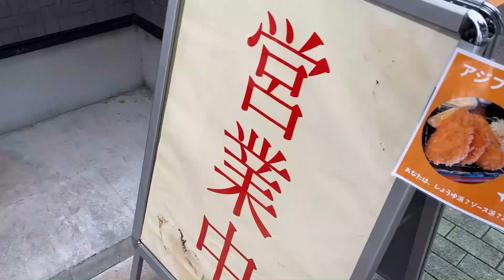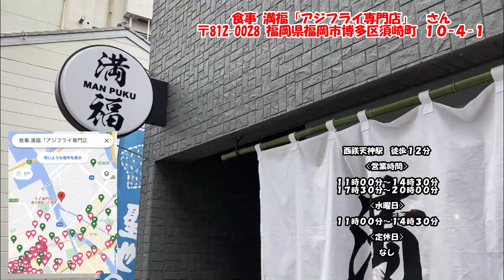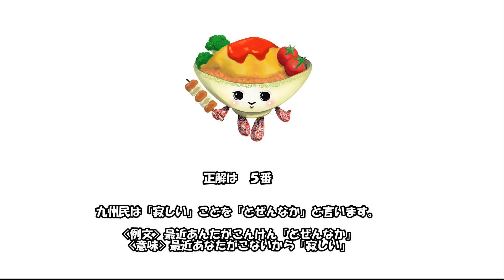【福岡 グルメ】【安くて美味い】アジフライの聖地 松浦市の真アジを使用した、激ウマ「アジフライ定食」をランチでいただきました！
ご視聴いただきありがとうございました。

☆このアカウントでは、九州福岡を中心に、行きたくなる、グルメ、カフェなどを紹介しています

☆　ここ行ってほしい、ここ、紹介してほしいなどあればコメントでお待ちしております、全国行きます(海外以外)
※遠い場所などは時間がかかる場合がございます

【食事 満福「アジフライ専門店」】さん

〒812-0028 福岡県福岡市博多区須崎町 １０−４ｰ１

【営業時間】

１１時００分〜１４時３０分
１７時３０分〜２０時００分

〈水曜日〉

１１時００分〜１４時３０分

【定休日】

なし

【アクセス】

西鉄天神駅 徒歩 １２分

⚠︎ Googleの情報をもとに記載しております。お店の状況により、異なります。